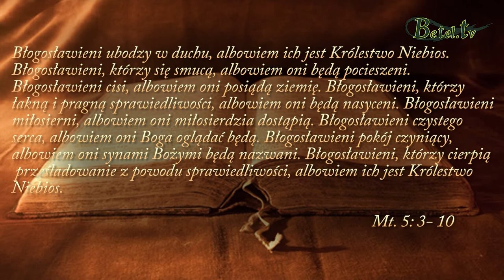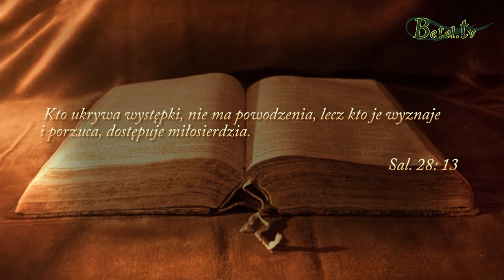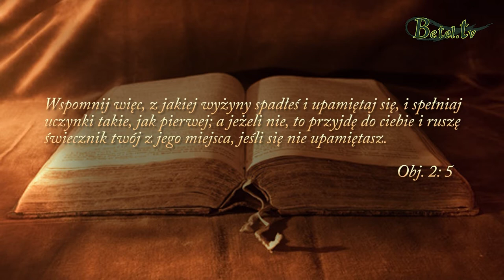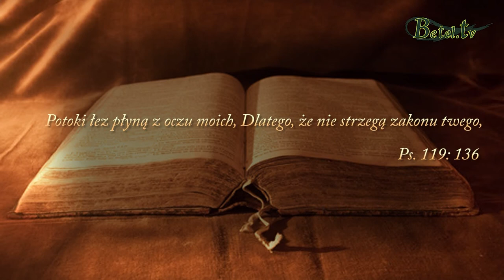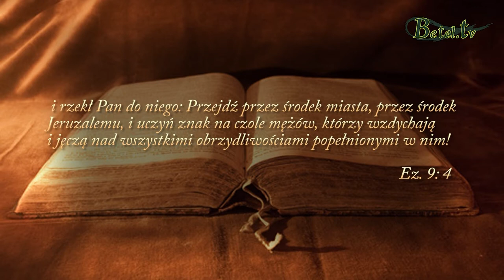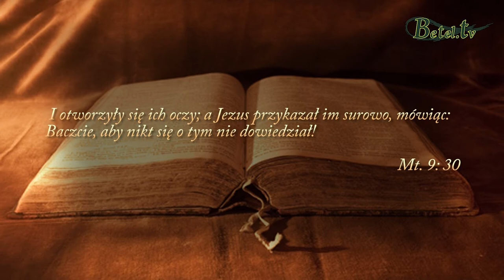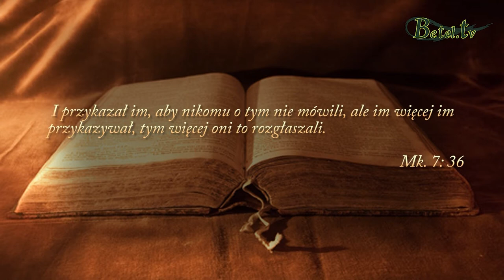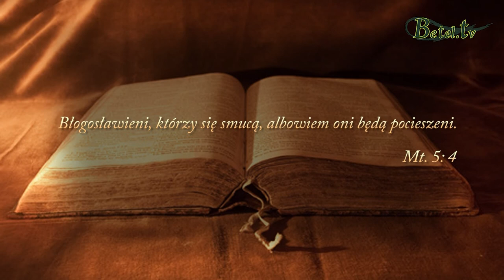10.10.2017- Kazanie na górze, cz. IV - Błogosławieni, którzy się smucą - pastor Bogusław Wrzecionko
Smutku w życiu doświadczamy z różnych powodów. Chociażby grzechu, którego być może sami się dopuściliśmy. A może ktoś z najbliższych zmaga się z grzechem lub odszedł od wiary, to też może być powodem naszego zmartwienia.
Być może smucimy się z powodu cierpienia, które nas dotyka.
Z pewnością powinniśmy przeżywać smutek widząc grzech, który jest na tym świecie i pociąga za sobą miliony ludzi...